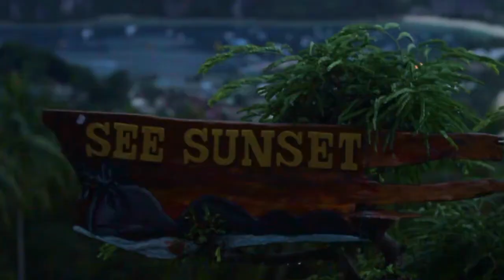Searching for the spot | Phi Phi Island, Thailand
Fifth episode. This time I found my way to one of the most beautiful islands, and I never expected to experience this!

This weeks episode is different, more experimental than the other ones, I hope you like it!

Get Ready For Satisfaction / Hugge.

Soundtrack: Dawn Golden - All I Want (Manila Killa Remix)

What is this? Well, it's exactly what it says: Me, Hugo searching for the perfect spot in this world.

On my way to this discovery I produce a travel series from the places I visit. I always travel with my camera and try to capture the feeling I got. All footage, editing and producing is by me (except for the music which I borrow from some friends). Due to the limited packing I don't have any fancy gear like stabilizer or anything, this serie is hand made while I enjoy myself and I try to make the best of the material I collect.